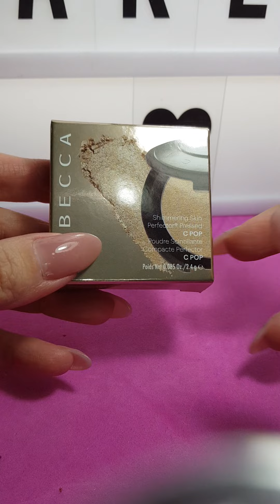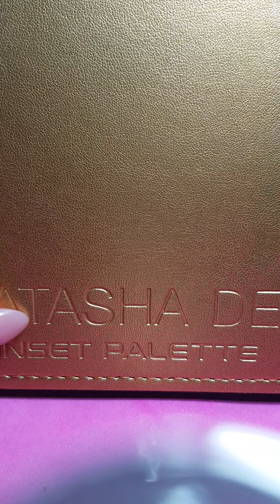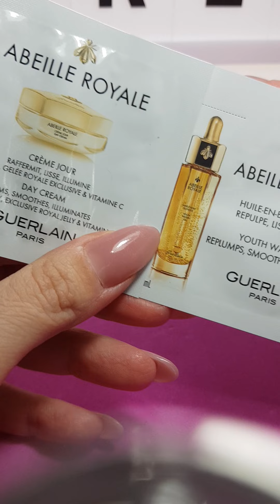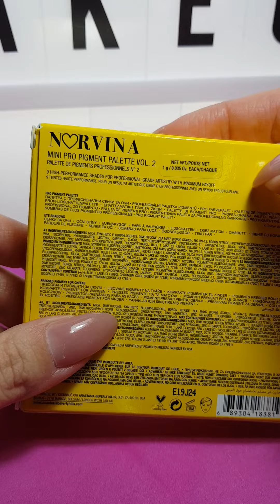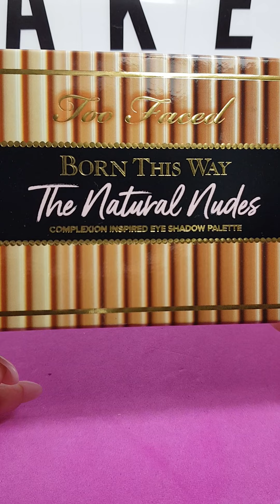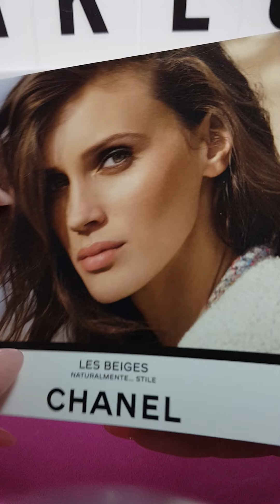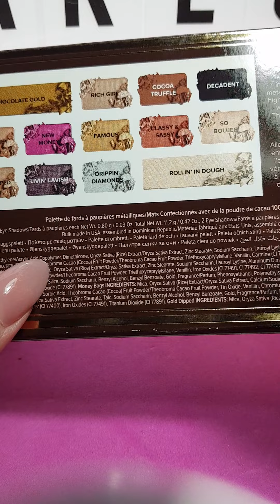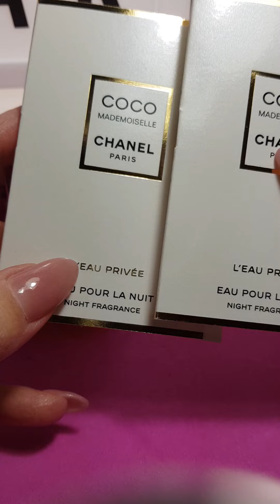Haul make up prt.2 ♡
holaaaa ^^ se vi va,fatemi sapere giù nei commenti la vostra opinione.spoiler: prossimamente carichero' i video sui calendari dell'avvento ;) instagram:puccetta90s :*